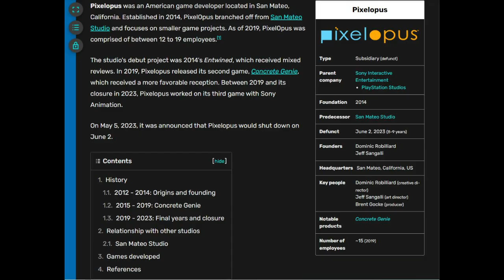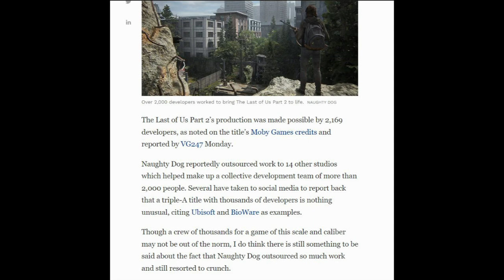Sony shuts down another First Party studio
pour one out for the studio, we hardly knew you. But seriously, this is an alarming thing. Also I'm still upset about Japan Studio